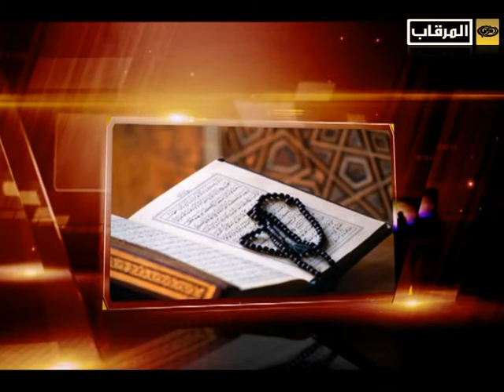معاني رمضانية الحلقه- 16